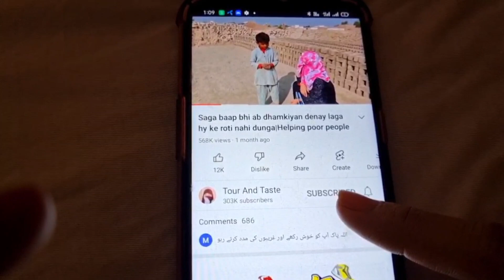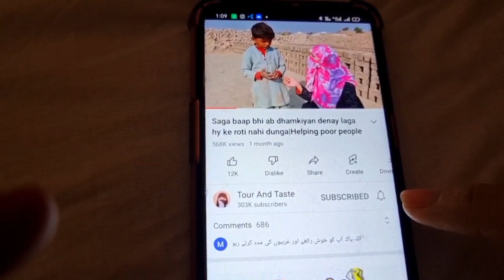Yay khubsurat larki itna ku darting hy nikah se |Helping poor peoples |pure village life